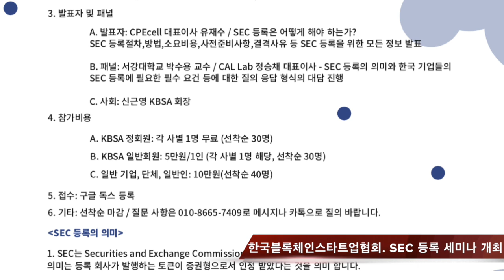3분 뉴스ㅣ6월 10일 월요일ㅣ한국블록체인협회, 신규 협회장 내정 등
1.한국 블록체인 협회가 신규 협회장을 내정했습니다.
2.두나무 이석우 대표가 문재인 대통령의 북유럽 순방에 동행했습니다.
3.국블록체인스타트업협회가 SEC 등록 세미나를 개최한다고 밝혔습니다.